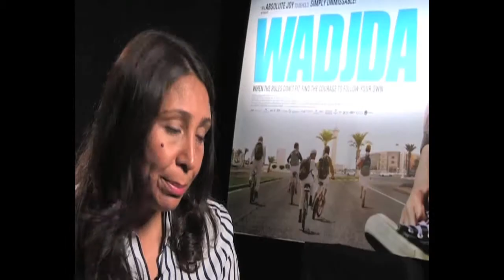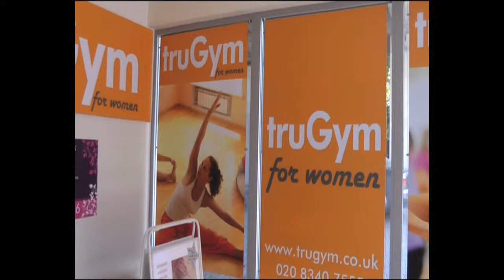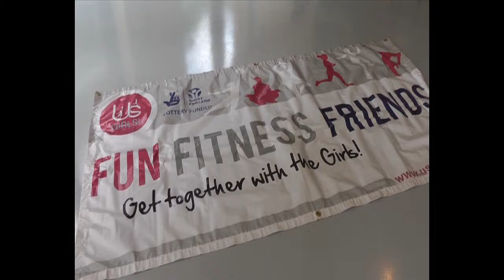British Muslim Women and Sport - A Rise in Participation Thanks to Local and Global Initiatives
Records were breaking at London's 2012 Summer Olympics, in particular for Muslim women.  It was a historic moment for each country to have both men and women on their teams with Saudi Arabia, Qatar and Brunei including women in events for the first time.  While the last Active Survey taken in 2007 showed British Asian women having the lowest involvement in sport, recent reports show these figures are climbing thanks to global events such as the Olympic Games and more local initiatives providing community involvement and support.  Tiffany Pritchard has more.